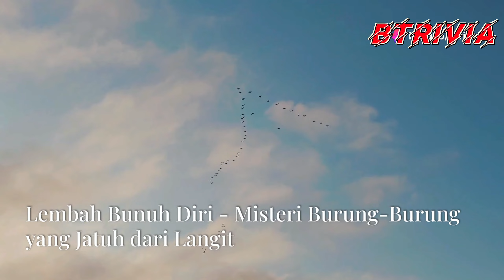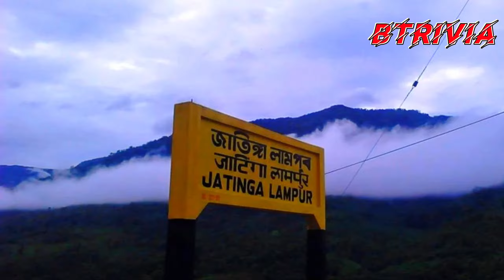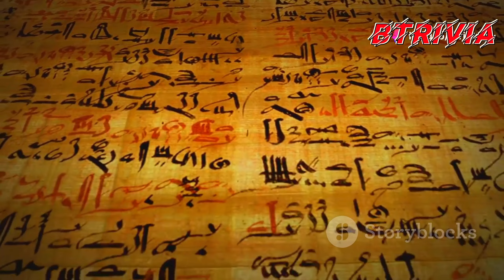7 Fenomena Paling Misterius dan Aneh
Alam raya dipenuhi berbagai fenomena, mulai dari yang menakjubkan hingga aneh dan sulit dijelaskan. Fenomena ini menantang pemahaman kita tentang cara kerja Bumi dan menawarkan gambaran sekilas tentang kekuatan luar biasa yang membentuk planet kita.
Berikut adalah tujuh fenomena alam aneh dan mengejutkan dari seluruh dunia, yang bisa memperluas cakrawala pengetahuan kita, dirangkum  dari berbagai sumber.